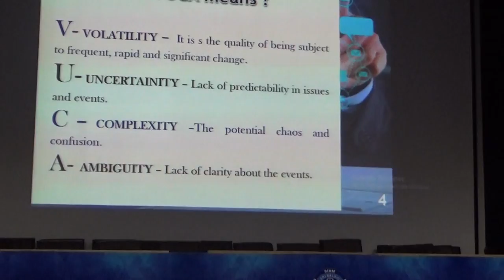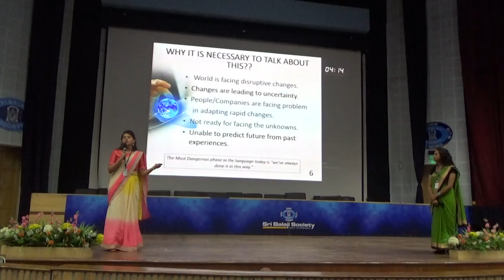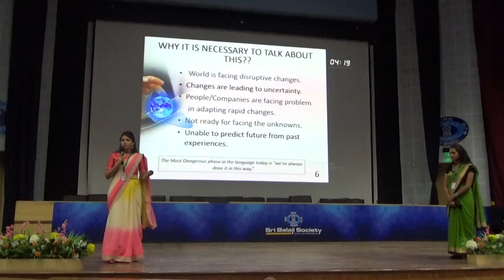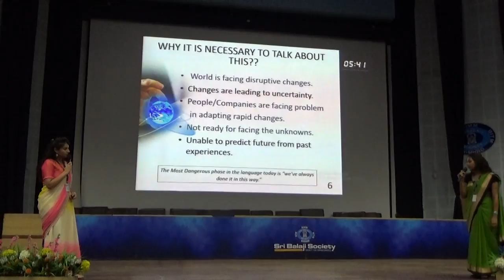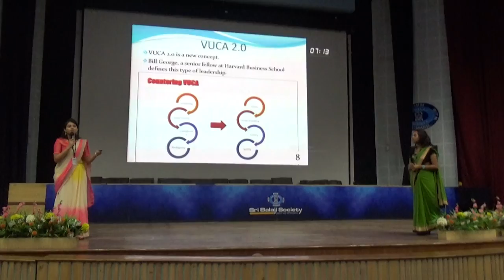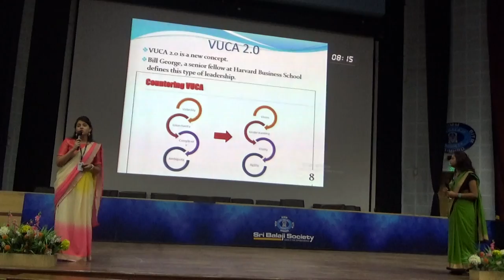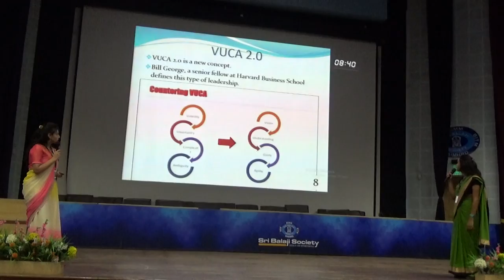Sri Balaji Society Induction Program 2019: VUCA World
Topic: VUCA World